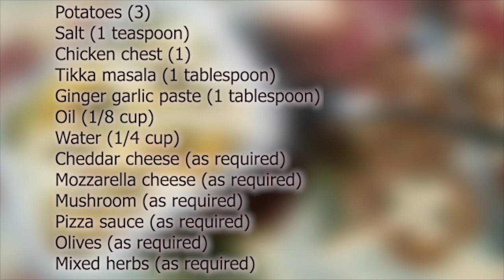Pizza Fries Recipe/How To Make Pizza Fries At Home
INGREDIENTS:

POTATOES (3)
SALT (1 TEASPOON)
CHICKEN CHEST (1)
TIKKA MASALA (1 TABLESPOON)
CHEDDAR CHEESE (AS REQUIRED)
MOZZARELLA CHEESE (AS REQUIRED)
MUSHROOM ( AS REQUIRED)
PIZZA SAUCE ( AS REQUIRED)
OLIVES (AS REQUIRED)
MIXED HERBS (AS REQUIRED)